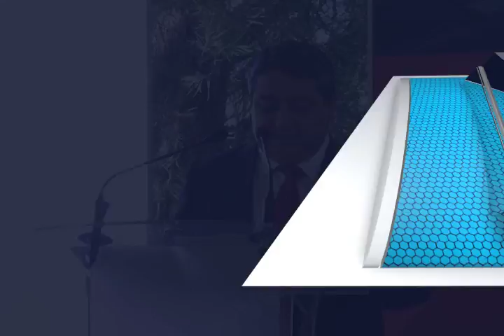Oaxaca: Sede del Segundo Encuentro de Bebidas y Destilados